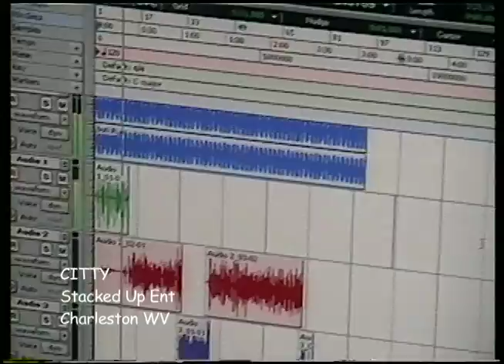Monstalung Tv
Stacked Up Ent artist CITTY